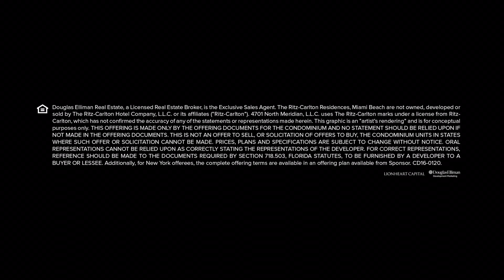The Ritz-Carlton Residences, Miami Beach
Comprised of 111 luxury residences and 15 private single-family villas, The Ritz-Carlton Residences, Miami Beach rethink living in Miami, offering modern and elegant design, Italian craftsmanship, a unique location and resort-style services on eight acres of waterside land. The picturesque enclave boasts luxury amenities including a private 36-slip marina, meditation garden, spa, rooftop restaurant and pool. Nowhere else in Miami can you find a setting quite like this: a quiet, purely residential community with lush landscapes and natural water all around, and it's all just minutes from Miami’s main cosmopolitan centers.